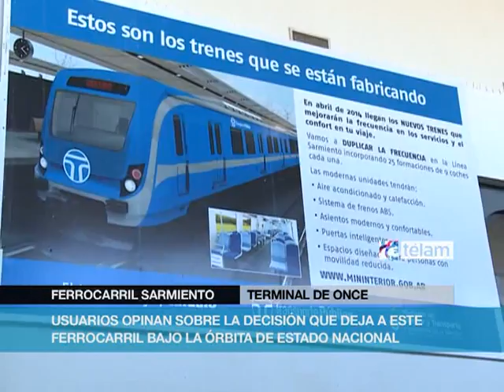Respuesta favorable a la estatización del Ferrocaril Sarmiento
Los usuarios del Ferrocarril se manifestaron en forma favorable a la decisión de estatizar el servicio.

Luego del anuncio realizado ayer por el ministro del Interior y Transporte, Florencio Randazzo, que dispone la total operación del Ferrocarril Sarmiento bajo la órbita del Estado Nacional, consultados por Télam, los usuarios que arribaron esta mañana a la terminal de Once expresaron su opinión.

"Me parece muy bueno que este Ferrocarril quede en manos del estado, hoy me subí al tren con mucho miedo, pero afortunadamente viaje mucho mejor, note que el tren bajó la velocidad bastante antes de llegar a la terminal y se detuvo completamente bastante más atrás que donde los hacía habitualmente", sostuvo una usuaria que arribó procedente de la estación San Antonio de Padua.

Jorge, empleado de comercio aseguró que "hace tiempo que el Estado debía hacerse cargo de este ferrocarril, ya que durante mucho tiempo no tuvo el cuidado y la atención que se merecía"

En tanto, Rubén, quien se dirigía para abordar con destino a la estación de Haedo, resalto que "hace mucho tiempo que el servicio sigue igual, tanto en manos privadas como bajo la órbita del Estado, tenemos que apelar a la responsabilidad de quienes trabajan en este Ferrocarril, porque podemos cambiar de trenes y mejorar el sistema, pero el tema de la seguridad está en que la gente realmente sepa que tiene que hacer su trabajo como corresponde", concluyó.